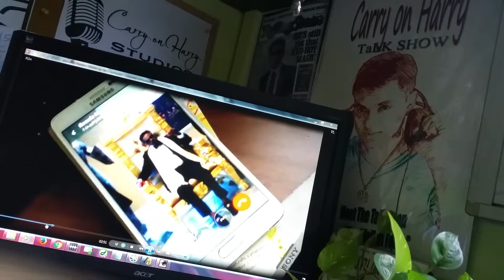Ron Newtt to be played by Jamie Foxx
Episode to Release soon talks with Ron Newtt for controversy of 1 Billion Law Suit against Empire by Fox